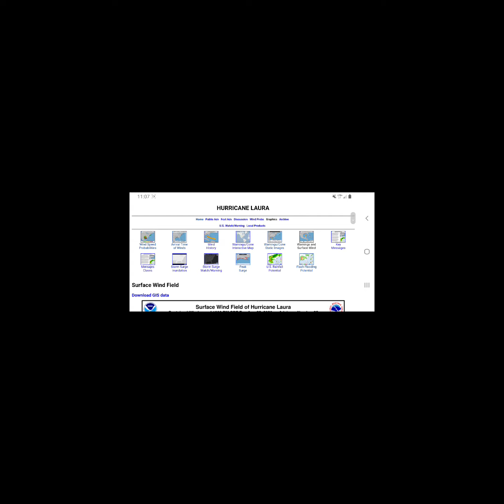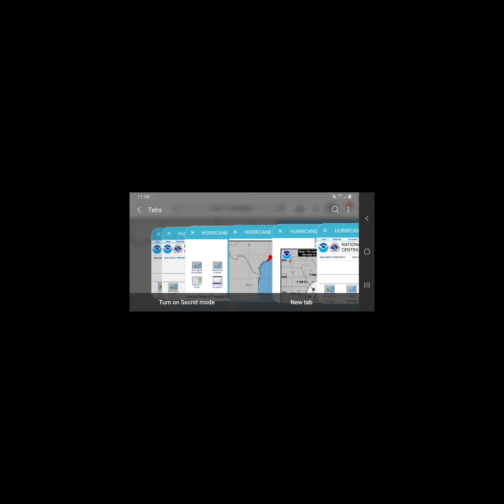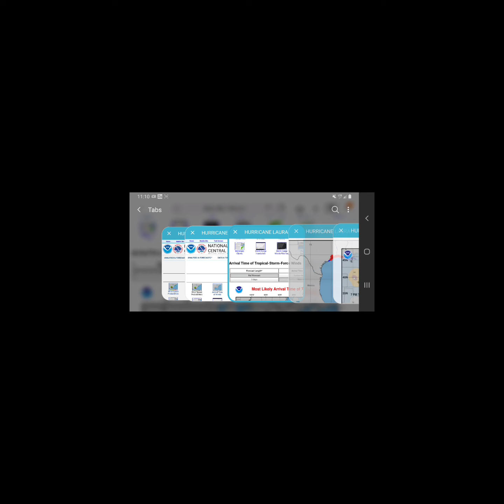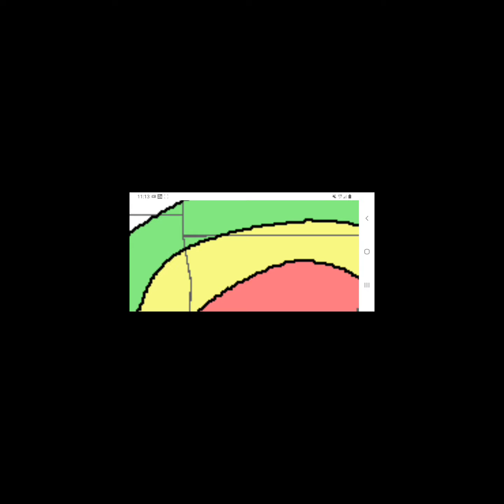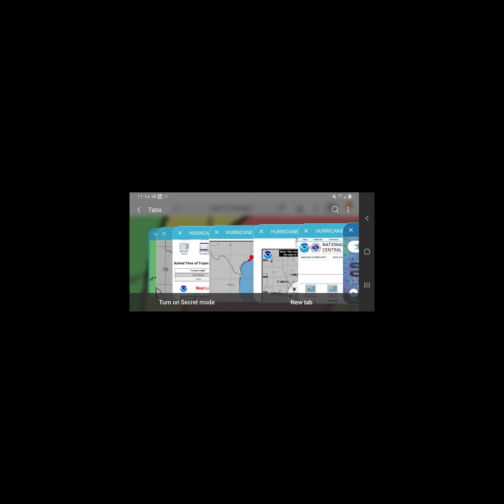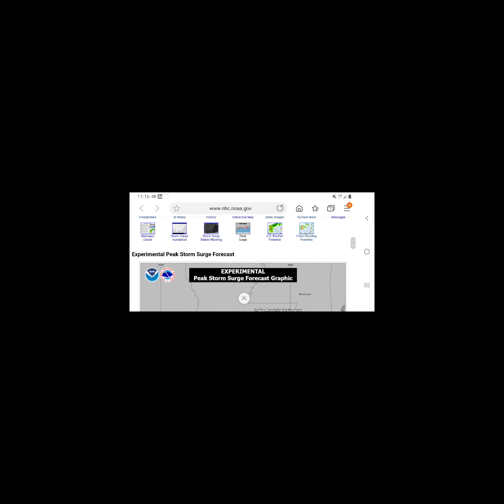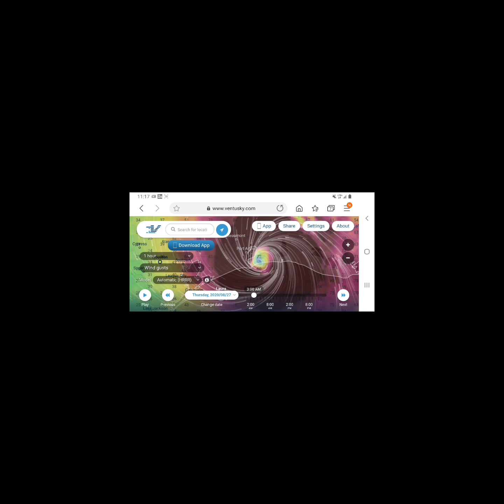Hurricane Laura 10pm CT Update | The Citizen Report